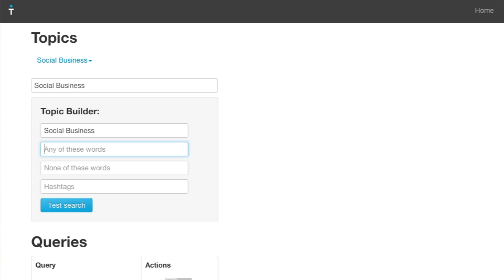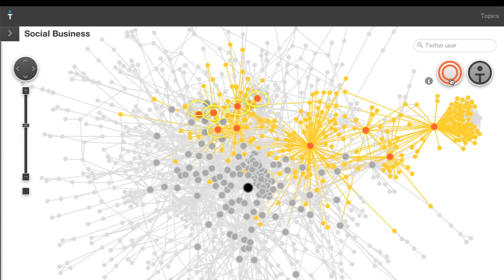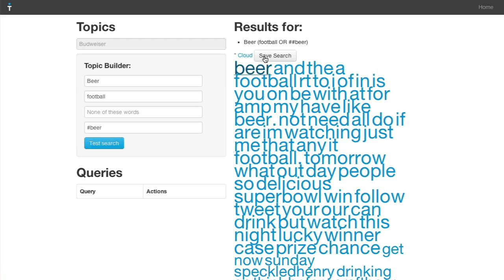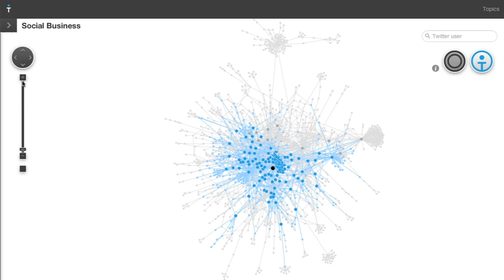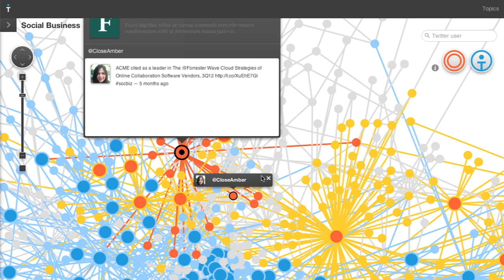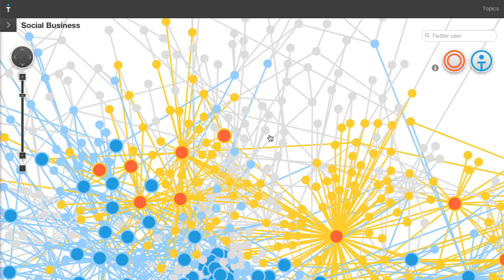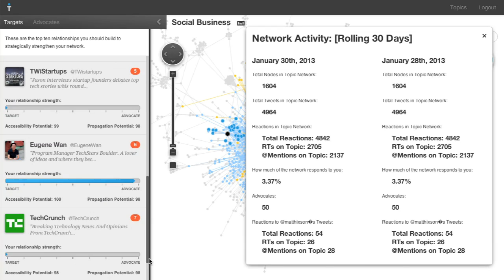Tellagence: Predicting the Future's Social Interaction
Marketers are always working on their next successful campaign and finding ways to increase their chances of reaching to their targeted market. Tellagance seeks to predict how information moves across social networks and see how people interact in context which will give marketers guidance to their next campaign. In order to predict a social phenomenon, Tellagence studies the past and current interaction to enable marketers to increase their brand visibility and ultimately gain better interactions from their campaigns.